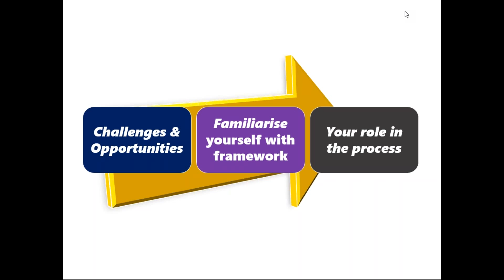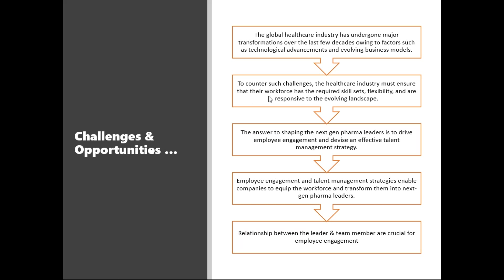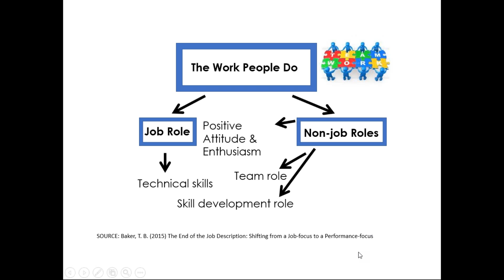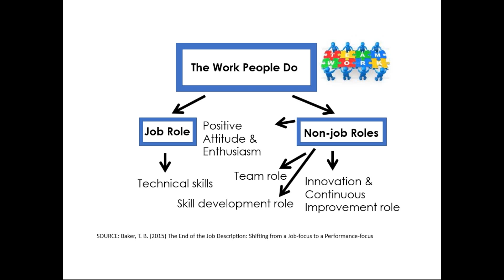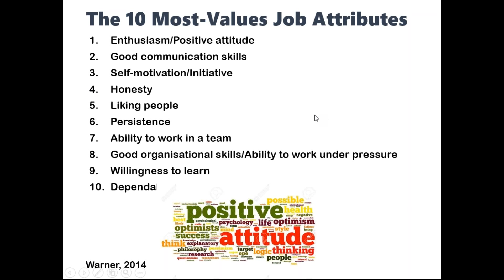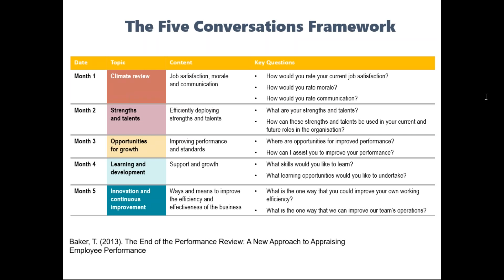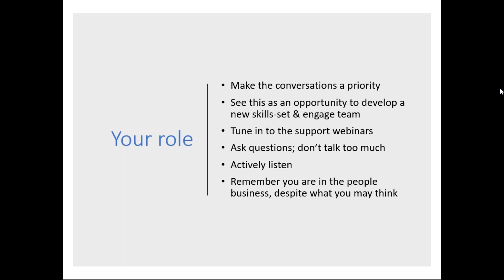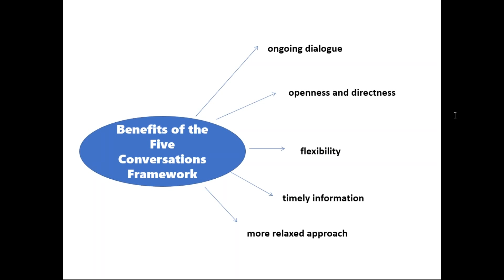The Five Conversations Framework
This is an overview of the Five Conversations Framework